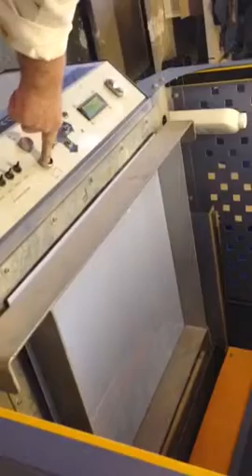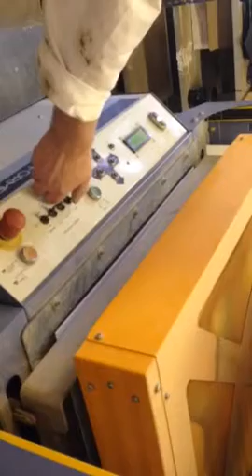Vacuum Forming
Creating a model for my university project.